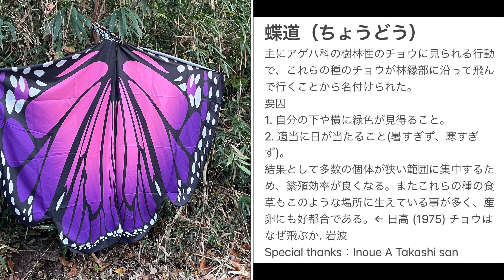蝶の気持ち！を知れば、蝶に出会える！蝶道！？ 胡蝶しのぶ参戦？！蝶の見つけ方【昆虫すごいぜ！】蝶太郎物語りNo.24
前回の、どんなところへ行けば、チョウに会えるのか？！に引き続き、ワンポイント！アゲハチョウ科にみられる行動【蝶道】について解説しました。

【目次】
00:00 スタート、チョウの探し方について
00:43 ワンポイントアドバイス
01:28 蝶道について
02:34 逆手に取った採集方法
04:32 リアル蝶道！やりましょう！
05:00 リアル蝶道開始！
07:53 リアル蝶道について解説
08:45 まとめ

このチャンネルでは、蝶を中心に昆虫や自然から学ぶ、人にとって改めて大切な事を見直し共有するようなお話を投稿しています。
身近なチョウから学ぶことはたくさんあります。
専門としては、日本の国蝶オオムラサキの類代飼育を毎年約1000頭以上飼育しており、その飼育方法を投稿していきます。

お問い合せは下記のアドレスへご連絡お願いします。

①林太郎ってどんな人？
④タグ

福島市十六沼公園で昆虫採集☆野生のヘビ出没で爬虫類好きのまーちゃんがまさかの悲鳴！？himawari-CH

所属
NPO やまと自然と虫の会

4月臨時増刊号　2015　特集　日本の世界遺産の昆虫と自然
『奈良県橿原市におけるムラサキツバメの発生状況』
報分が掲載されました

＊2016年6月20日 毎日新聞（近畿版）
羽ばたけ師弟の夢　“神業”繁殖　奈良

＊2016年12月05日 朝日新聞（奈良版）
奈良）国蝶オオムラサキの飼育　師の遺志継ぎ担う

19:00〜20:54
日本テレビ【一億人の大質問⁈笑ってコラえて】
昆虫マニアの一人として、平愛梨さんと出演させて頂きました

＊2017年6月14日　シニア自然大学校
チョウの基本、オオムラサキ飼育、ムラサキバメの生態について講演

＊2017年6月16日　朝日新聞

オオムラサキが羽化　紫の羽、鮮やかに　奈良

＊2017年6月22日　奈良テレビ　ゆうドキ

＊2018年 月刊むし（2018年2月号）
『奈良県若草山麓でのイシガケチョウの越冬記録』報文掲載

＊2018年 月刊むし（2018年5月号）
『奈良県橿原市橿原神宮でのムネアカオオクロテントウ越冬記録』短報掲載

＊2018年6月16日　シニア自然大学校
奈良県 天香久山のチョウ観察とオオムラサキハウス見学会

＊2018年9月8日 『奈良公園の環境を考えるシンポジウム』にパネリストとして参加させて頂きました

＊2020年6月から、アウトドアメーカー『mont-bell モンベル』にて、チョウのイベント講師開始

＊2020年7月18日 奈良県 橿原市昆虫館にて、講演をさせて頂きました。『むしムシぜみな～る「ちょうちょすごいぜ！～チョウから学ぼう～」』

KBS京都ラジオ『山田啓二のローカルフィット』に出演させて頂きました。
KBS京都ラジオ 毎週金曜日 14:30～15:30 オンエア！
前京都府知事の山田啓二さんとシンガーソングライターであった河島英五さんの娘さん、河島あみるさんによる放送です。